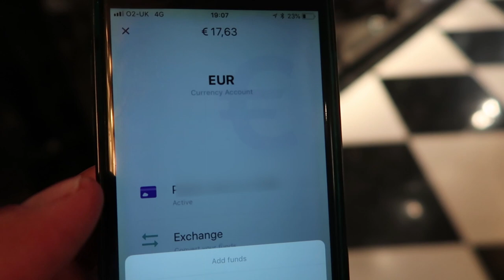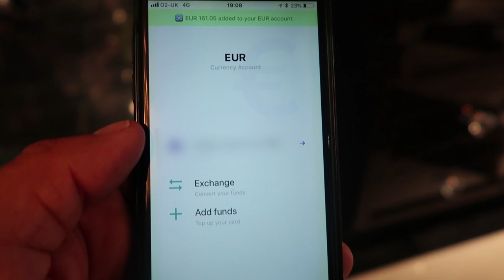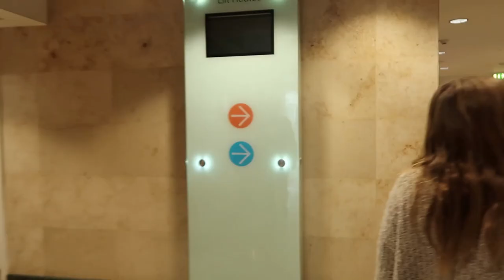London, Bitcoin Private and Wirex were amazing | vlog 033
We were invited by Bitcoin Private to speak at their conference in London. It was a great event and so was our visit to Wirex. The kids loved the shopping part of course but we also showed some love to the homeless people. It is amazing to do these things as a family and we are very thankful that Bitcoin Private invited us. They have a great team with very skillful people that are really building a community-driven currency with privacy as the main concern.

Wirex is really helping us to stay all-in crypto till the last moment we need to buy something. We love their product and service and advise you to get their app and card. check them